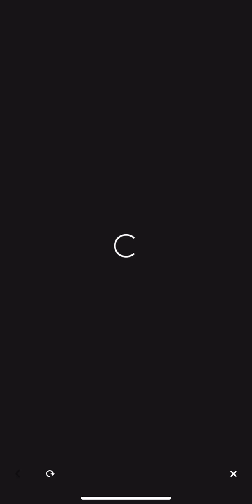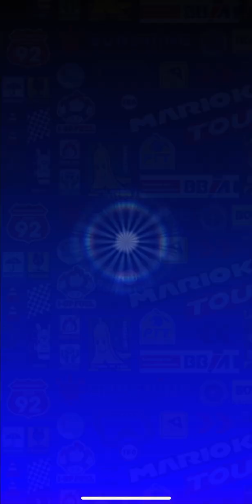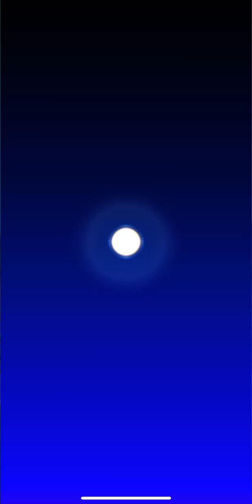*SNES CHOCO ISLAND 1T*| Pauline Unlocked‼️I Smashed The Mario Sign Twice New Courses Must Watch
Another round of run MARIOKART Tour‼️
What games do you recommend?👇🏽👁️
More characters to be unlocked spring tour coming soon 🌶️🌻🌞